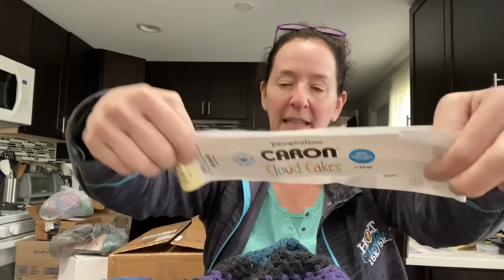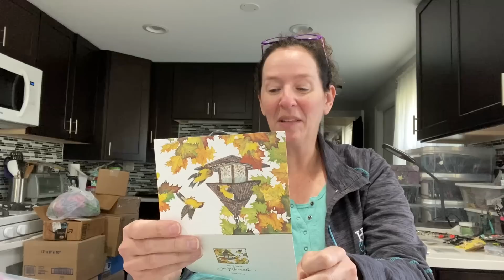Roselikescrochet #381 - Wings Update October #3, part 1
On the Yarn Yakking Agenda:
Wings Update October #3, part 1